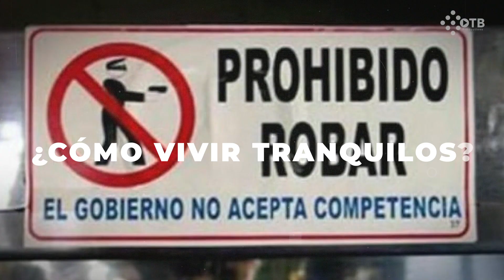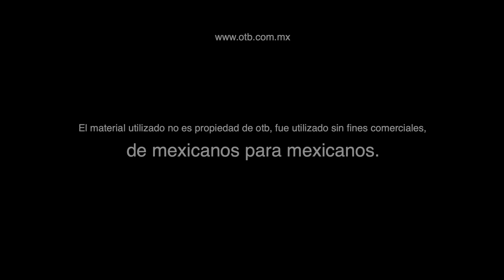¿Qué significa ser mexicano?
Recordemos quienes somos.